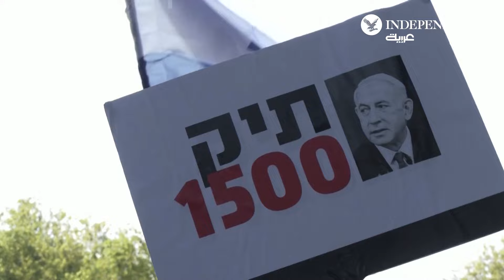محتجون يغلقون طريقا في إسرائيل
محتجون يغلقون طريقا في إسرائيل للمطالبة بإسقاط حكومة